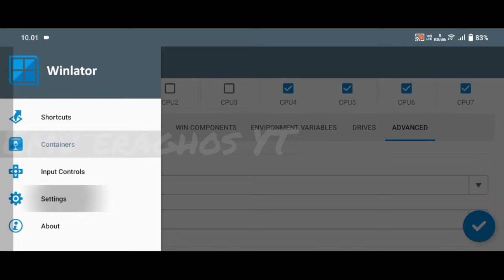Winlator v6.1 | Driver - San Francisco | Snapdragon 680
Game : Driver - San Francisco
Size : 5.96GB
Emulator : Winlator v6.1
GPU : DXVK 2.3.1
Resolusi : 960x544
Gamepad : BSP-D3
Phone : Vivo Y33T
Chipset : Snapdragon 680